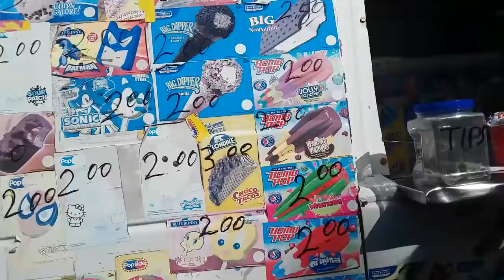The big pool. Ice cream truck. Mother Aunt Sister